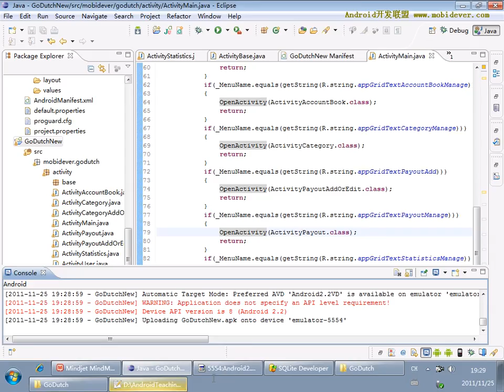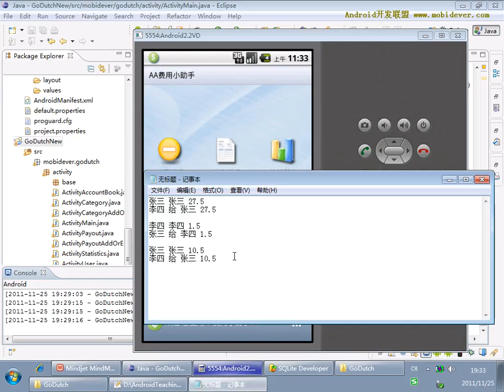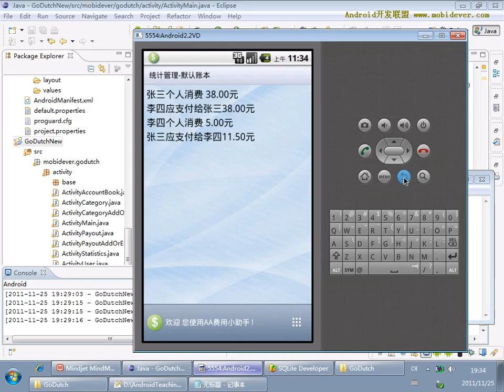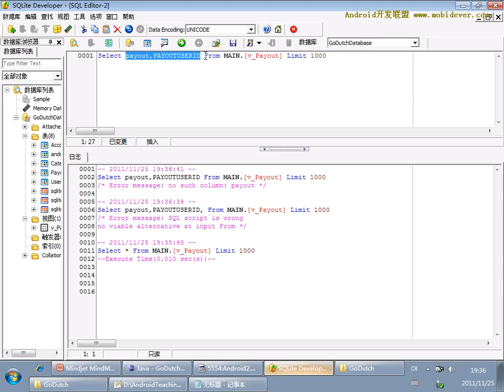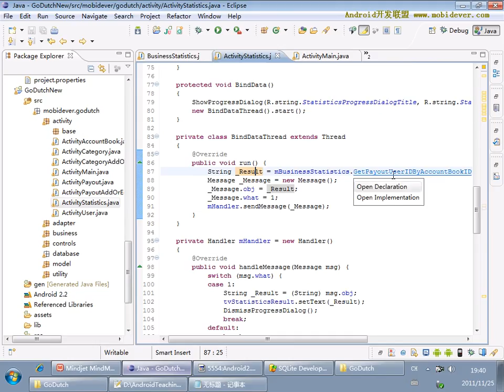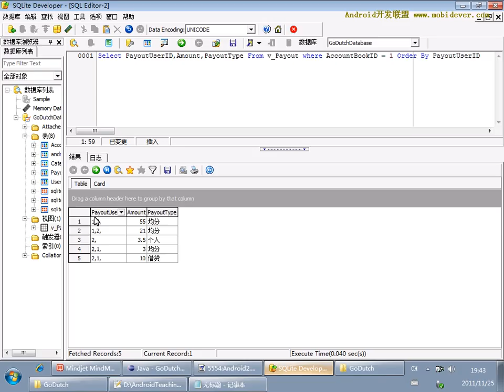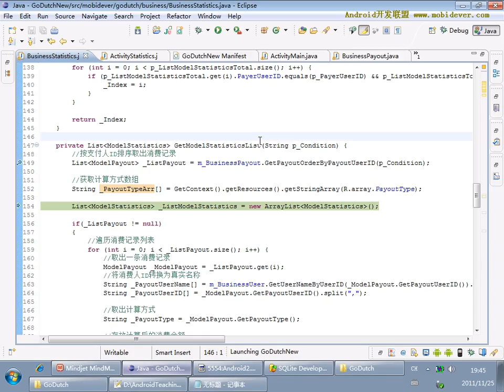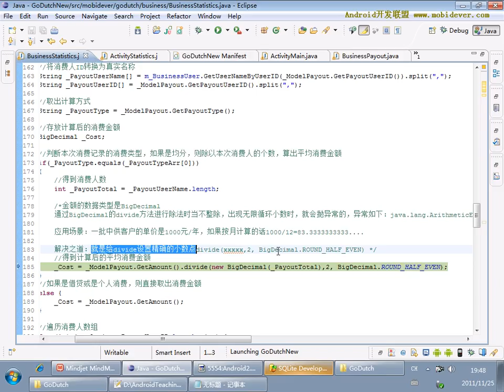Android 项目实战一：AA小助手 50 50 AA小助手项目50 使用视图